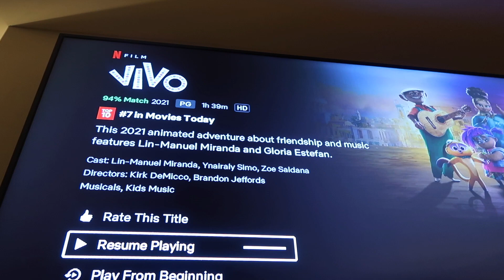WIECZORNA RUTYNA / po powrocie do szkoły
Zapraszam Was na film na życzenie: NASZA WIECZORNA RUTYNA
Koniec tygodnia, po szkole...

MUZYKA:
- You Set My World On Fire - Loving Caliber feat. Selestine
- While You Can - The Eastern Plain feat. Julia Holmström
- The Warmth Of The Sun On Her Skin
- Samba vibes - Riverworn
- Wings to fly